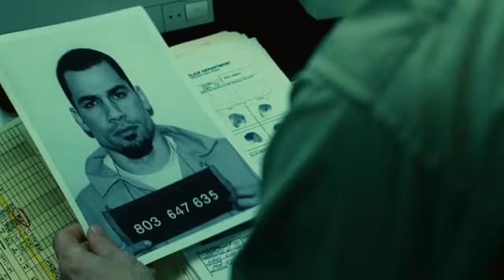Saw II 2005 BRRip x264 ViTAMiNe